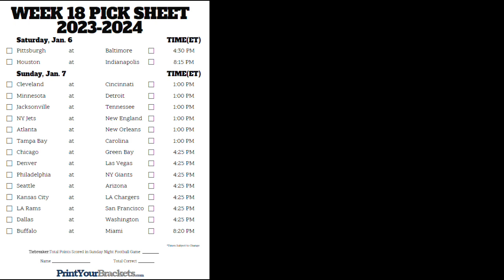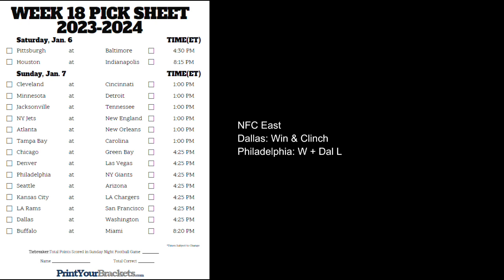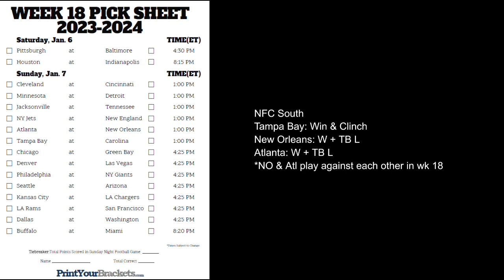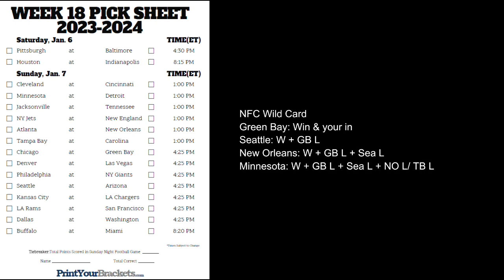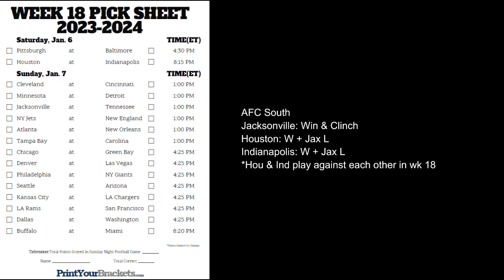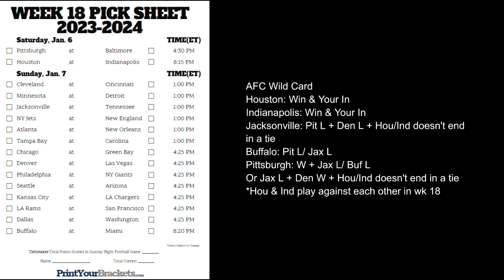NFL 2023-2024 wk 18 picks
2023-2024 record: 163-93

Clinched
San Francisco
Dallas
Philadelphia
Baltimore
Detroit
Miami
Cleveland
Los Angeles Rams
Kansas City
(5 spots remaining)

Eliminated
Carolina
New England
New York Jets
Tennessee
Arizona
Washington
Cincinnati
Las Vegas
Denver
Chicago
(6 imposters remaining)